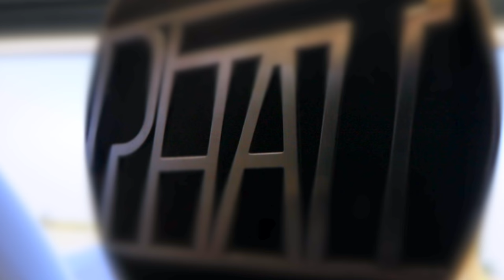PhatBars Snorkel install - Holden Colorado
Holden Colorado snorkel instructional video. Learn how to install your new snorkel.